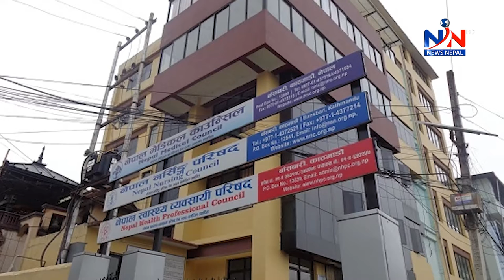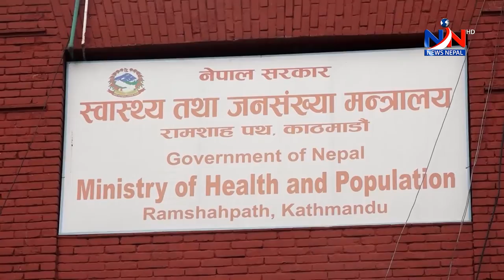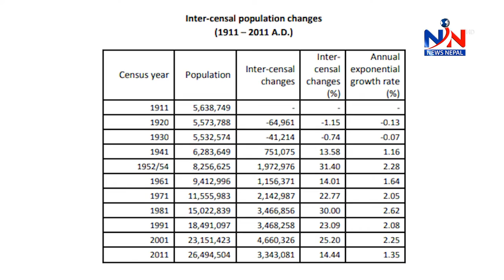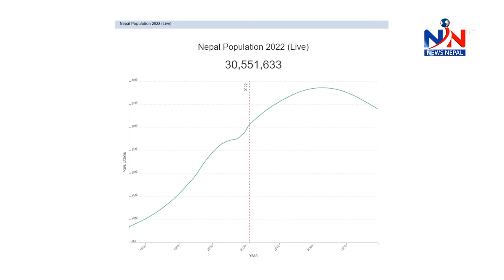नेपाली नर्सका लागि बेलायतमा रोजगारी । किन बिदेसिन्छन् नेपाली नर्सहरु ?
नेपाली  नर्सहरुको कन्तविजोग विशेष द न्युज रिभ्यु  ।
नेपाली नर्सका लागि बेलायतमा रोजगारी ।
किन बिदेसिन्छन् नेपाली नर्सहरु ?
नर्सहरुको श्रम शोषण गर्दै निजी अस्पताल ।
अब रोकिएला त श्रम शोषण ?